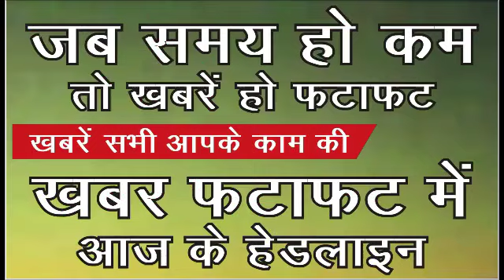19 March 2020 : Lucknow news : लखनऊ समाचार : उत्तर प्रदेश समाचार : Khabar Fatafat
Khabar Fatafat : लखनऊ सहित उत्तर प्रदेश के सभी जिलों की खबरें फटाफट
Crime Suspense news network Lucknow : Lucknow Samachar
लखनऊ : उत्तर प्रदेश : लखनऊ की ख़बर : उत्तर प्रदेश समाचार

उत्तर प्रदेश के सभी जिलों से समाचार

19 मार्च, आज के समाचार Aaj ke samachar
Lucknow Uttar Pradrsh आज का समाचार,
19 march ka uttar pradesh ke sabhi jilon ke samachar
Video News from lucknow uttar pradesh : up news today
Daily up news video in hindi
daily latest and fast trending top 25 news of all uttar pradesh districts video in Hindi. 19th March 2020.

jab samay ho kam to khabren ho fatafat : khabren sabhi aapke kaam ki
khabar fatafat me aaj ke headlines
lucknow samachar fatafat me aap sabhi lucknow uttar pradesh ke darshako ka swagat hai
aapke jile se juri khabre
to aaiye dekhte hain lucknow sahit uttar pradesh ke sabhi pramukh jilo ke samachar fatafat
vodeo ko like va share kre taki aap tak uttar pradesh ki khabre fatafat pahuch sake
मुख्यमंत्री योगी आदित्यनाथ
फिल्म उद्योग के कर्मचारियों को मुफ्त राशन फिल्म सिटी बंद करने के आदेश
माता वैष्णो देवी की यात्रा
YES Bank Share Price : नकदी से भरे हैं यस बैंक के एटीएम
रिजर्व बैंक (आरबीआई) यस बैंक का शेयर में जोरदार बढ़त
यूपी: सरकार के तीन साल
कोरोना से बचाव: नोटों से रहें दूर, करें डिजिटल लेनदेन, आरबीआई
महंत व बाबरी के पक्षकार ने एक साथ मांगी दुआं, अयोध्या में धार्मिक अनुष्ठान तेज
यूपी विधानसभा चुनाव 2022 के लिए भाजपा ने शुरू की तैयारियां
फतेहपुर: लेखपाल का वीडियो वायरल
pratapgarh बाइक सवार
लखनऊ वाराणसी राजमार्ग भुपियामऊ पावर हाउस
कानपुर : RTO कार्यालय में यूनिफार्म और आई कार्ड में दिखेंगे कर्मचारी - ARTO
driving lisence
यूपी को शिक्षा का प्रमुख केंद्र बनाएंगे
महाविद्यालयों और विश्वविद्यालयों की स्थापना की जा रही है।
कृष्ण भक्तों के लिए इस्कॉन मंदिर 31 मार्च तक बंद
baghpat me आई बहार: मुस्कुराए गुल और हुआ गुलशन गुलजार
यूपी: मीटिंग से पहले केएफसीएल के निदेशक
कानपुर फर्टिलाइजर केमिकल लिमिटेड (केएफसीएल) के निदेशक एवं पूर्व महापौर
औरैया डबल मर्डर: एएसपी ने कोतवाल और चौकी प्रभारी को किया लाइन हाजिर
Lucknow छात्रों के विरोध जताने के बाद केजीएमयू में सभी कक्षाएं स्थगित
उन्नाव: दुबई से लौटा युवक आइसोलेशन वार्ड में भर्ती
युवक ब्लड सैंपल जांच के लिए लखनऊ मेडिकल कॉलेज भेजा गया।
हाईकोर्टः छह अप्रैल तक नागरिकों से वसूली, नीलामी पर रोक
छह अप्रैल 2020 तक सभी बैंकों, वित्तीय संस्थाओं और सरकारी संस्थाओं की ओर से किसी भी प्रकार की वसूली कार्रवाई पर रोक लगा दी है ।
तीन साल के निचले स्तर पर बाजार, 1800 अंक फिसला सेंसेक्स

सप्ताह के तीसरे कारोबारी दिन यानी बुधवार को शेयर बाजार हरे निशान पर खुला। लेकिन आज बॉम्बे स्टॉक एक्सचेंज का प्रमुख इंडेक्स सेंसेक्स 490.75 अंक यानी 1.60 फीसदी की बढ़त के साथ खुला। नेशनल स्टॉक एक्सचेंज का निफ्टी 153.30 अंक यानी 1.71 फीसदी की बढ़त के साथ 9120.35 के स्तर पर खुला। शेयर बाजार तीन साल के निचले स्तर पर है।
कान्हा की नगरी के लिए भाजपा सांसद हेमामालिनी ने संसद में उठाई मांग

मथुरा की सांसद हेमामालिनी ने कहा कि भगवान श्रीकृष्ण की जन्म और लीला भूमि को पर्यटन विकास के लिए संसाधनों की आवश्यकता है, जो एनसीआर में शामिल होने से मिल सकते हैं।
बॉलीवुड सुपरस्टार शाहरुख खान हैं पहली 2020 Hyundai Creta के मालिक
Hyundai Motor India (ह्यूंदै मोटर इंडिया) पिछले महीने हुए Auto Expo 2020 (ऑटो एक्सपो) में सेकंड जेनरेशन क्रेटा को पेश किया गया था। नई 2020 क्रेटा की चाबी सौंपी।
महाराष्ट्र सरकार का अनोखा आदेश, शराब पीकर गाड़ी चलाने पर नहीं होगी जांच
bhojpuri ko aathwi suchi me lane ke liye jald pas hoga bill
bhartiya janta party ke sansad ravi kishan ne apne bihar daure ke dauran bhojpuri cinema aur bhasha de vistar ke liye bat chit ki hai